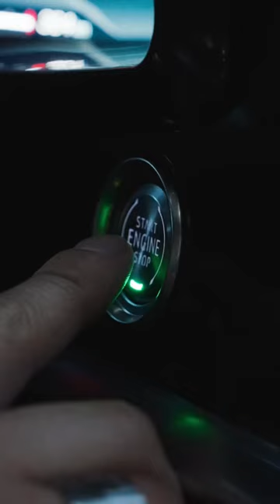ASMR The sounds of perfection.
The CorvetteZ06 as you like to hear it.
Limited initial availability. EC type approval and certificates of conformity are not yet available (status March 2023). Official fuel consumption, official specific emissions of CO2 data are not yet available.